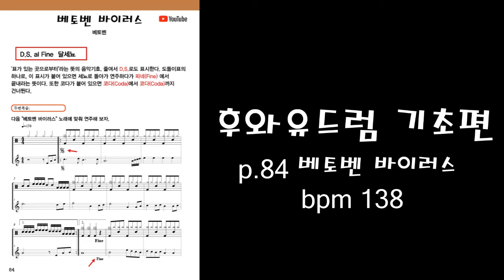후와유 드럼 기초편] p.84 베토벤 바이러스 BPM 138 놀면 뭐하니?